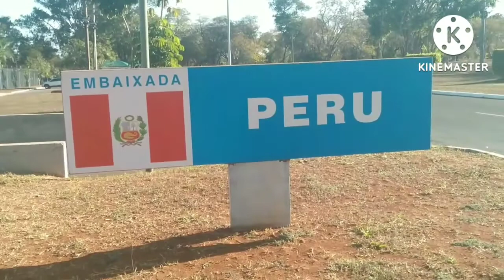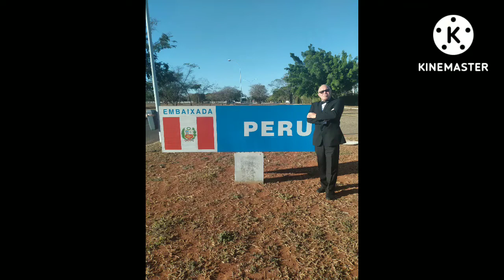VENHA CONHECER O PERÚ!!VIAGEM INTERNACIONAL 🇵🇪